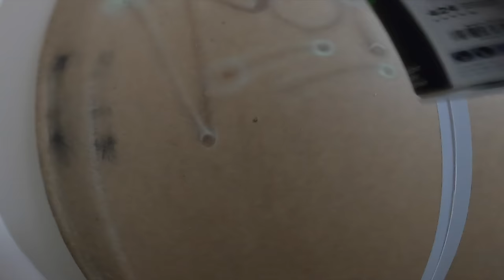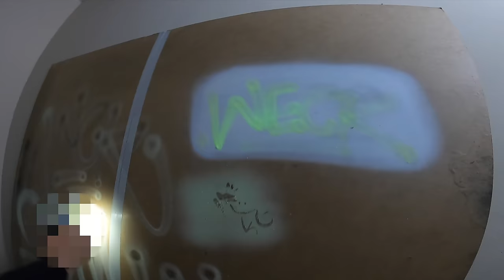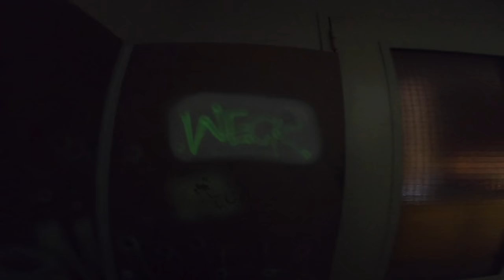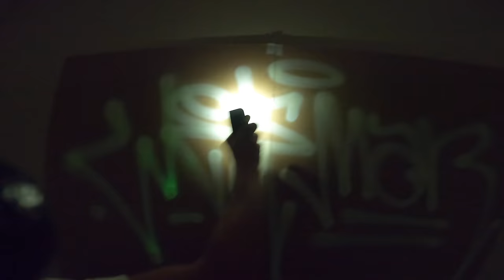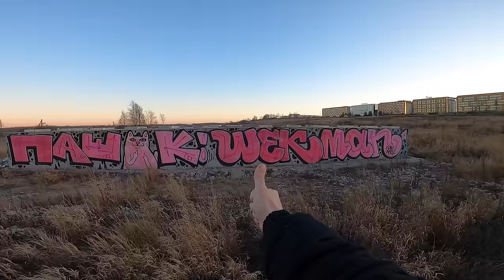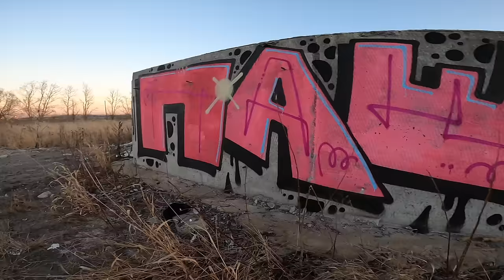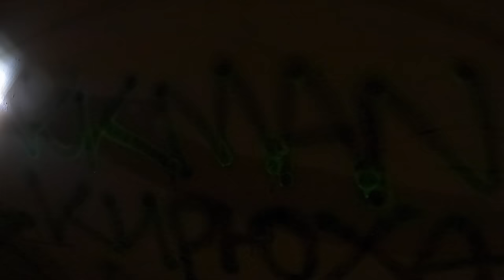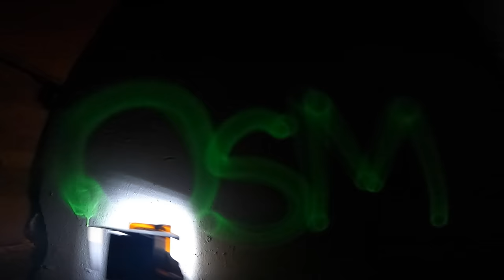Graffiti review with Wekman Molotow Phosphor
How to make graffiti tags glow in the dark? Graffiti phosphor paint test.